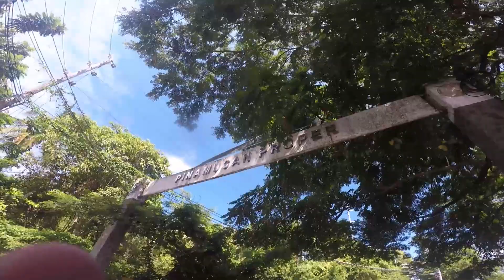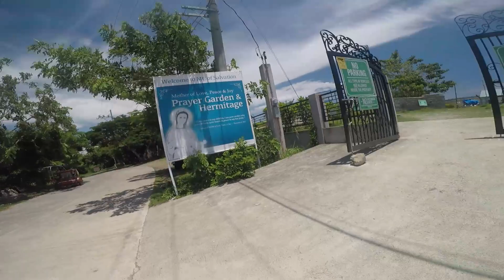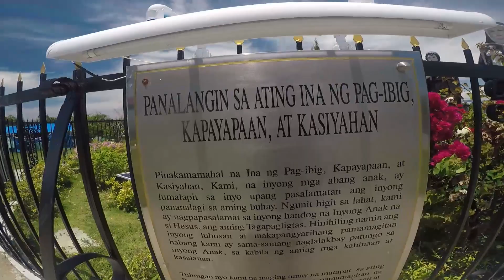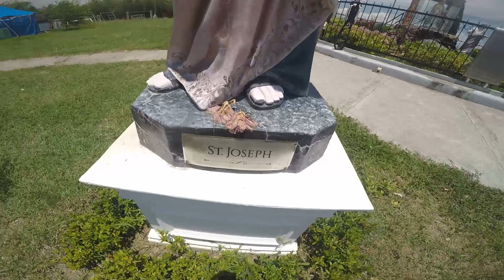Montemaria Batangas Ride w/ ErwinGuban The biggest Statue of Mary | Ariel Cycling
Montemaria Batangas Ride w/ Erwin Guban The biggest Statue of Mary located in Batangas. Kamusta po ang lahat sana po ay nakakaride kayo ng ayos kahit medyo mainit dito satin sa Pilipinas.. Grabe ang init nakakalaspag ng maigi at di biro kapag tinanghali ka sa pagpadyak...